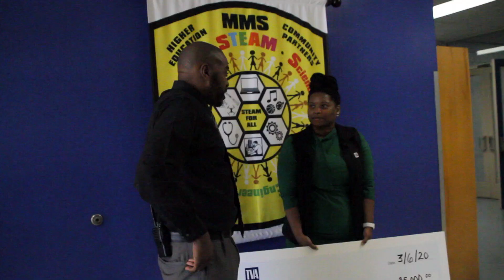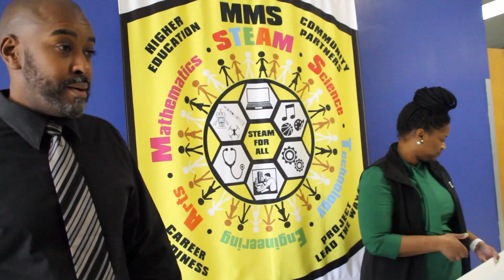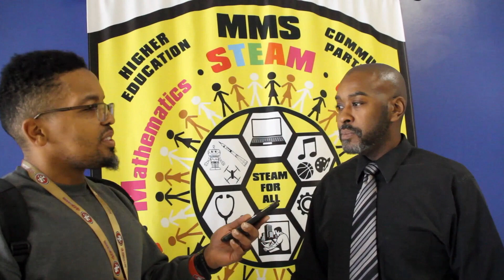TVA presents Millington Middle School with STEM Grant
Produced by Taliyah Chalmers
In recent years the Millington Middle School STEM Department has been making headlines across the state of Tennessee.
One of the driving forces behind the students reaching high marks in Science, Mathematics, Engineering and Technology is Millington Middle Science instructor Malcolm Sanders. Recently Sanders applied for a grant through the Tennessee STEM Innovation Network through the Tennessee Valley Authority.
His application was one of 150 across the TVA service area to be accepted and granted $5,000. TVA Grant Relations Specialist TJ Thompson arrived to Millington Middle School Friday morning to present Sanders, his students and MMS Principal Selina Sparkman with the check.
“We believe in pouring back into our communities,” Thompson said. “At TVA, there’s a big charitable aspect. We like to contribute to our communities especially with TVA being big on powering and providing energy.
“We’re big on whenever we can assist our communities on implementing new programs or projects,” she added. “Especially on the school level, we definitely want to contribute.”
Sanders informed Thompson the newly formed Millington Middle STEAM Department will use the $5,000 awarded by TVA to buy equipment for the robotics program.
“We engage in robotics and programs use for our eighth graders and imply it to the seventh and sixth graders,” he noted. “And the high school curriculum will come to the eighth graders.”
The Millington Middle students are familiar with robotics and TVA after Sanders and other instructors provided them assignments related to the recent opening of the Solar Panel Farm in Millington.
“It feels wonderful anytime you can have a company like TVA come in and willing to help your program, it’s a wonderful feeling,” he said. “TVA along with Silicon Ranch are big supporters of our STEM program. They’ve donated money and time along the way. Anytime you can get support from your